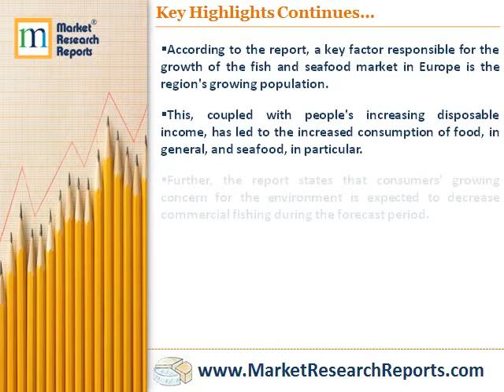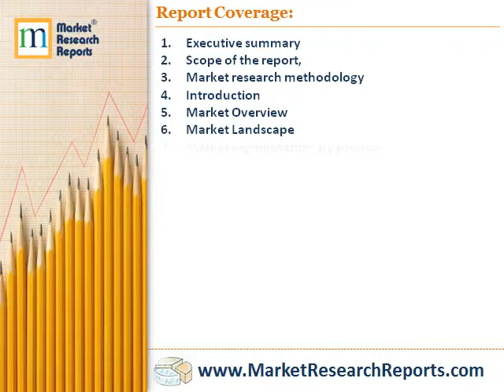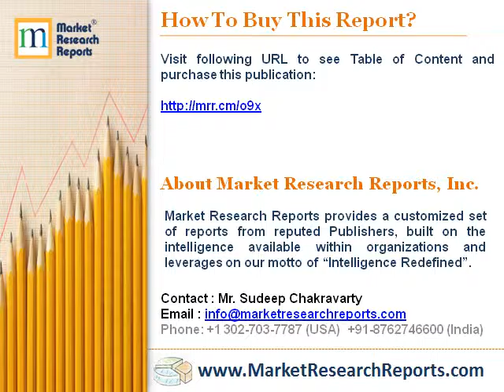Fish and Seafood Market in Europe 2016 - 2020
Market Research Reports, Inc. has announced the addition of “Fish and Seafood Market in Europe 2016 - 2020” research report to their offering.